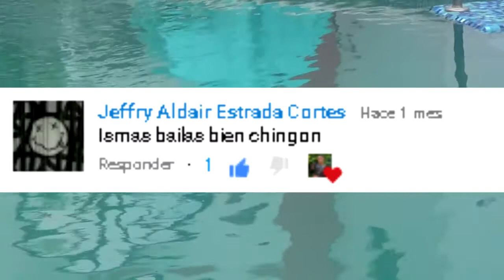XV Años Myriam en Tuxtla Gutiérrez, Chiapas